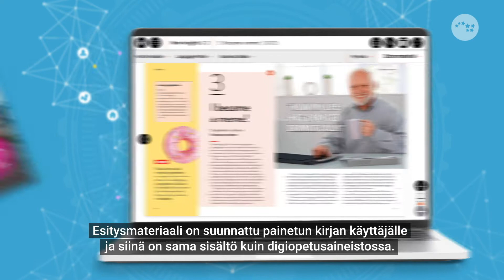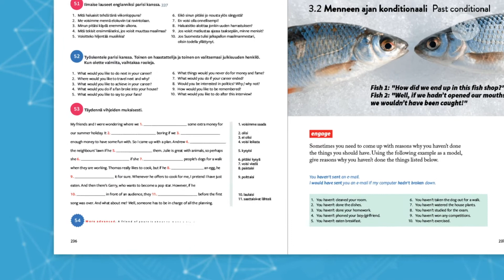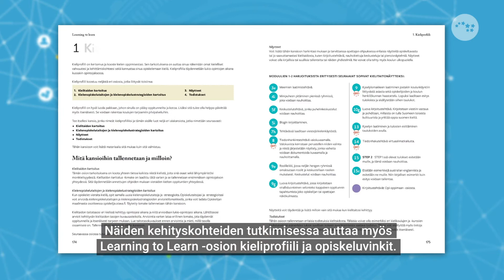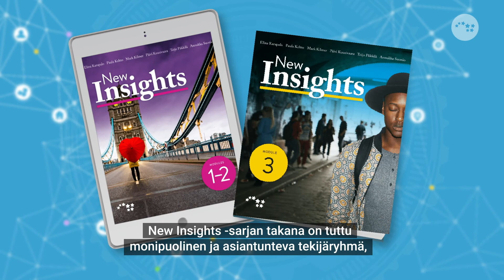A-englannin New Insights tulossa LOPS 2021:een!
Tutustu lukion A-englannin motivoivaan New Insights -sarjaan videon avulla. Kuulet, kuinka New Insights innostaa opiskelijoita englannin pariin, tarjoaa motivoivaa tekemistä kaikille ja tukee opettajan työtä monipuolisesti. Lue lisää New Insights -sarjasta